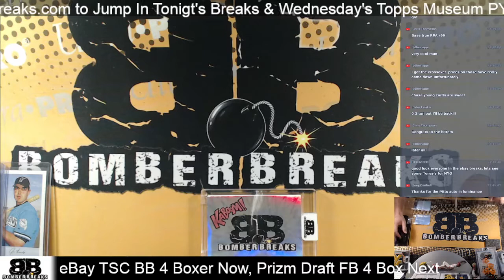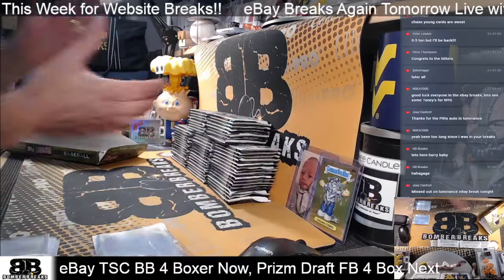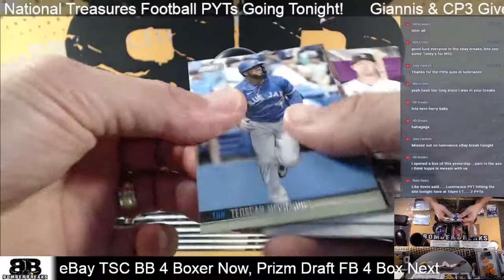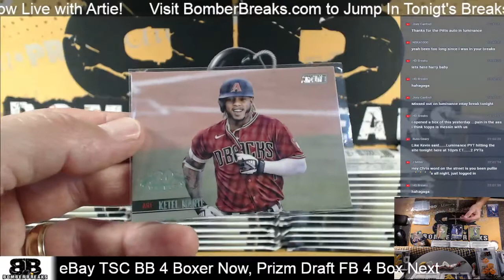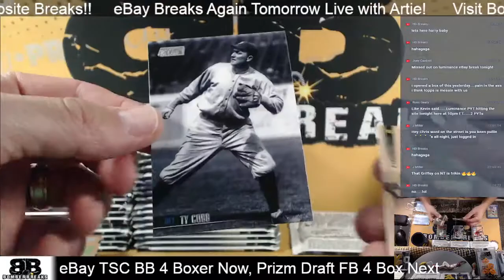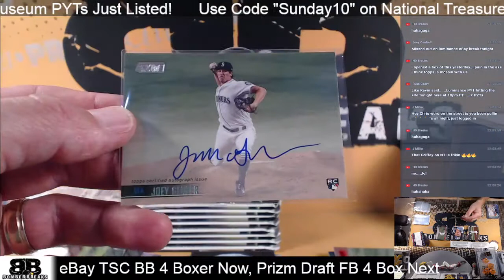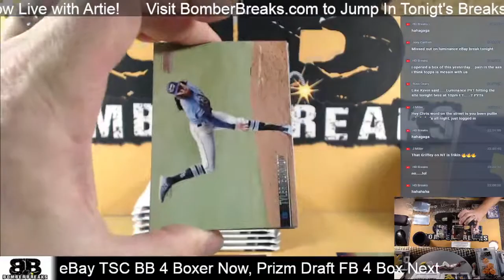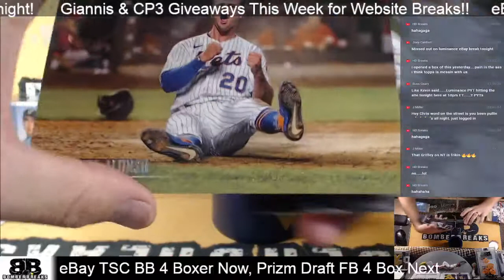eBay Sunday 2021 Topps Stadium Club Baseball 4 Box Break 7 11 21